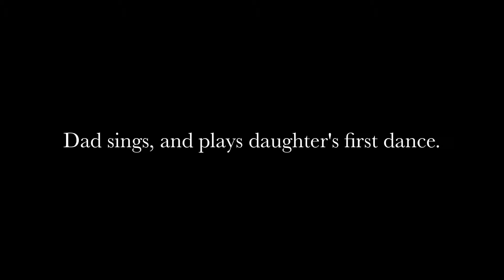Dad sings, and plays daughter's first dance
Rohrig Video and Photo
Making People Cry Since 1980